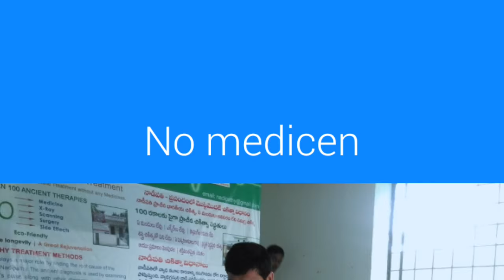Ancient Nadipathy Treatments @ Hyderabad - Nadipathy